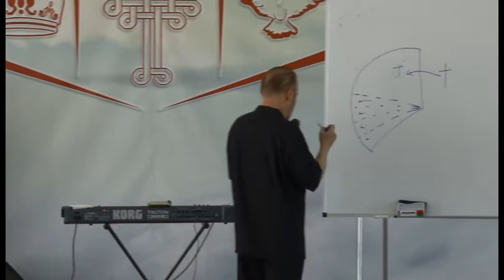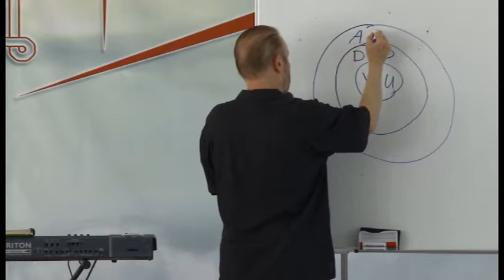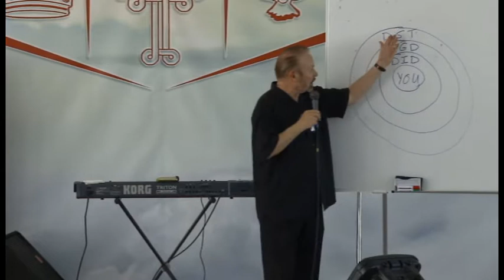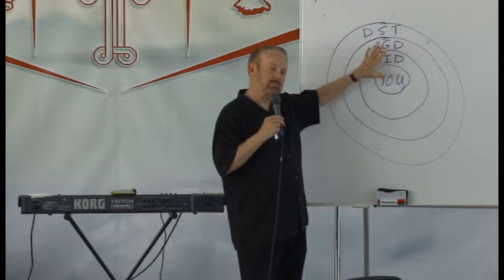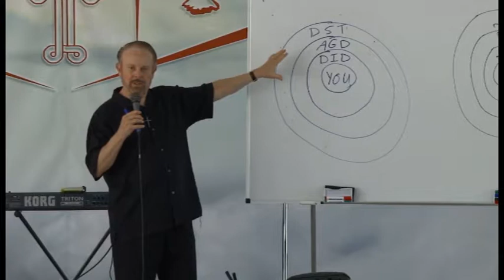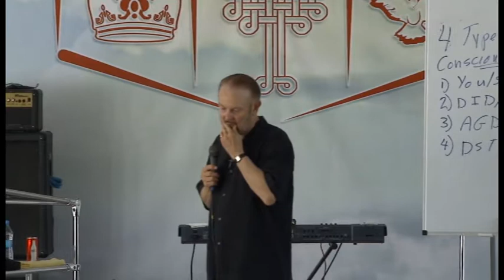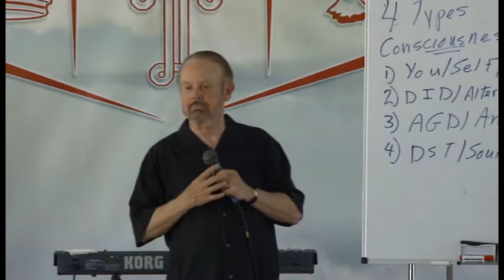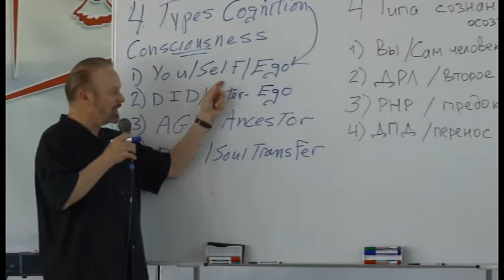22.08.13 Школа экзорцизма. Боб Ларсон. Bob Larson. School of exorcism Часть 2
Школа экзорцизма. Боб Ларсон
Разрушение проклятий и изгнание бесов и демонов.